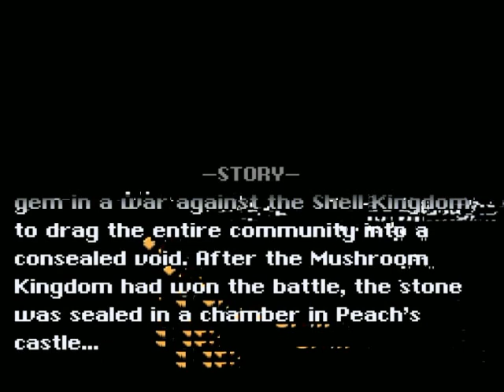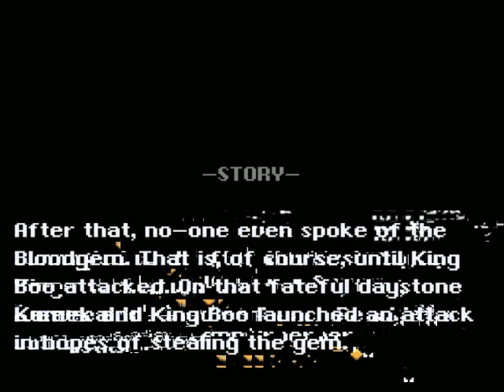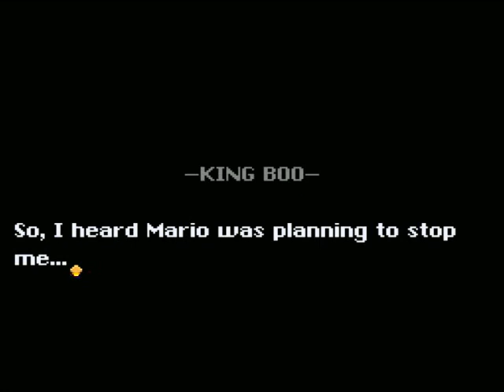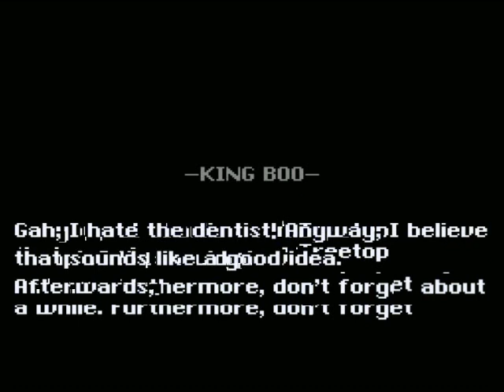JDCGames Collab (1) Delicious Vanilla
-Progress-
Holiday Home
Plentiful Plains by Jonny
Chuck Cavern by Camoslash
Forest Frolic by Evilguy019
Bullet Bonanza (S) by Urtegurke
Yellow Switch by Camoslash

Blame AddMusic, Blame AddMusic!  To the tune of that kinda racist South Park song from the movie for my atrocious playings!